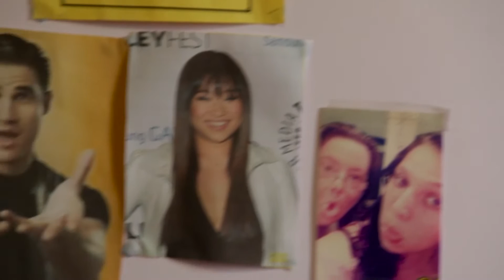Tara Working Day